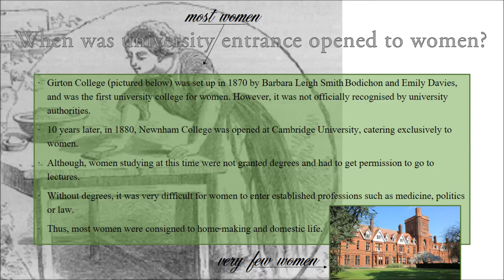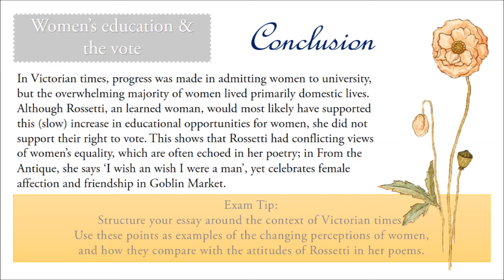Rossetti Context - Women's Education & The Vote | A-LEVEL ENGLISH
Hello everyone!
We are back with another revision video, this time for the OCR English A-Level. Watch to find out about Christina Rossetti and the women's education & the vote!